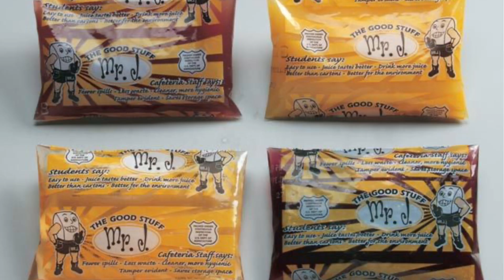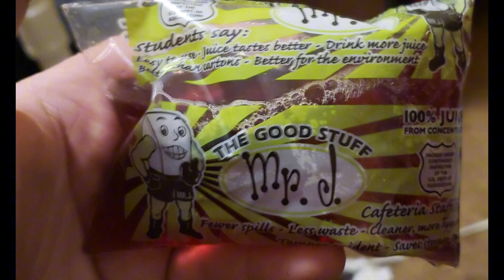School Lunches Are Crazy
Let’s not be weary in doing good, for we will reap in due season if we don’t give up. - Galatians 6:9